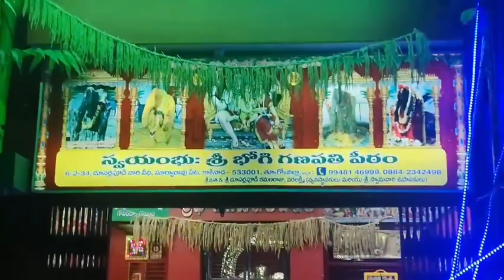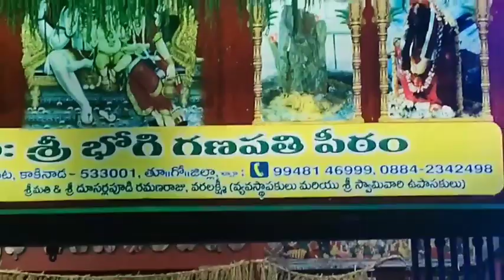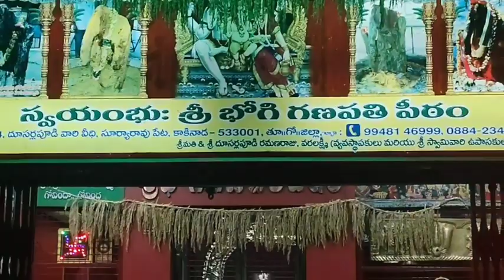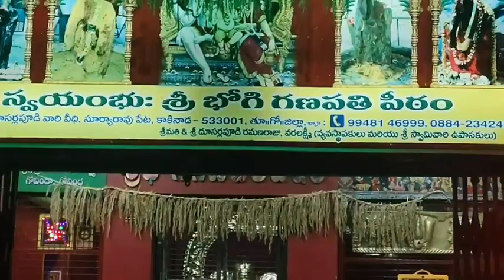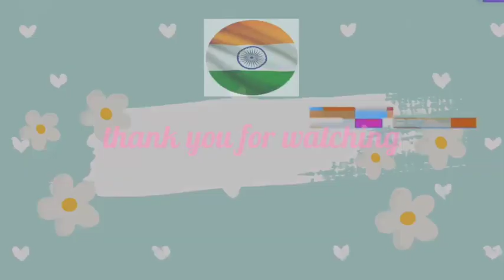కాకినాడ శ్రీ భోగి గణపతి పీఠం స్వయంభు వినాయక స్వామివారు వీడియో పూర్తిగా చూడండి🇮🇳